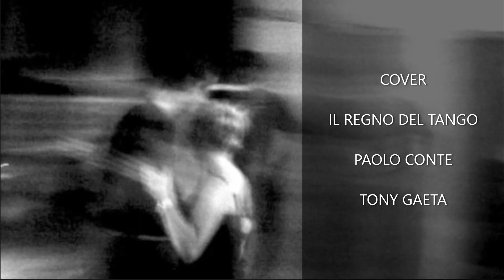COVER - IL REGNO DEL TANGO - PAOLO CONTE - TONY GAETA